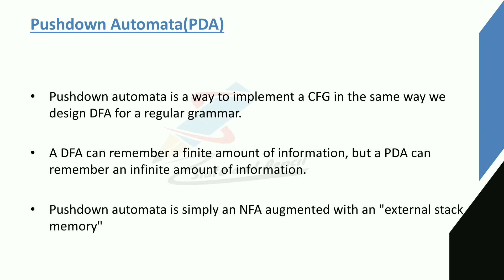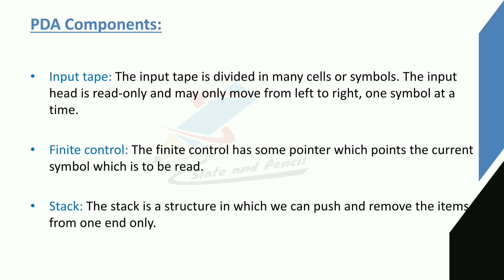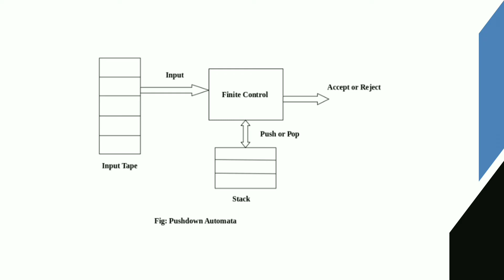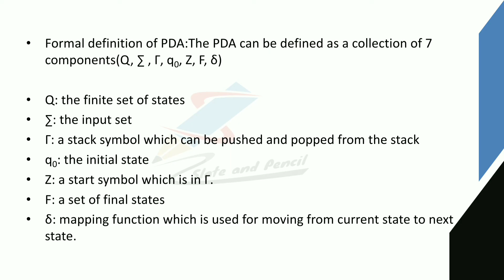Push Down Automata (PDA)| Theory of Computation|Toc malayalam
Contact Hours per Week: 5
Number of Credits: 3
Number of Contact Hours: 80 Hrs.
Course Evaluation: Internal – 15 Marks + External – 60 Marks
Objective
Prerequisites
Basic knowledge in discrete structures and graph theory.
Course Outline
44 | P a g e Board of Studies UG | Computer Science& Applications | University of Calicut
Textbooks
1. Theory of Computer Science- Automata, Languages and Computation- K.L.P.
2. Theory of Computation, Sachin Agrawal, Vikas Publishing House
Reference books
1. Introduction to Automata Theory, Languages & Computations, J.E Hopcroft, R Motwani &
2. Elements of theory of Computation, Second edition, H.R. Lewis and C.H. Papadimitriou,
Pearson education.
3. An Introduction to the Theory of Computer Science, Languages and Machines-Thomas A.
4. An Introduction to Formal languages and Automata- Peter Linz